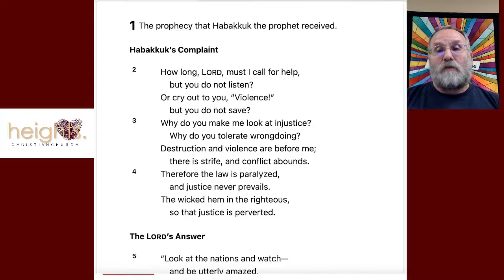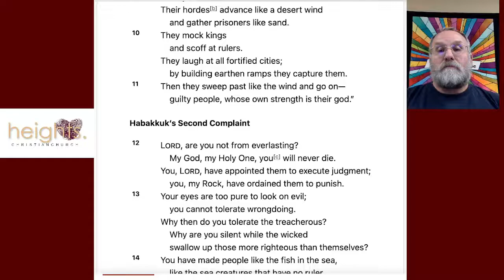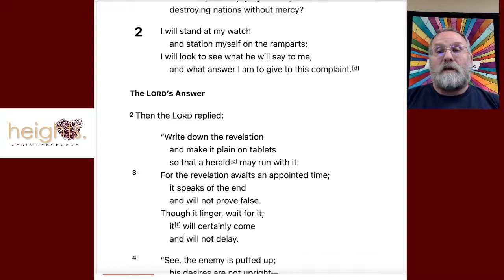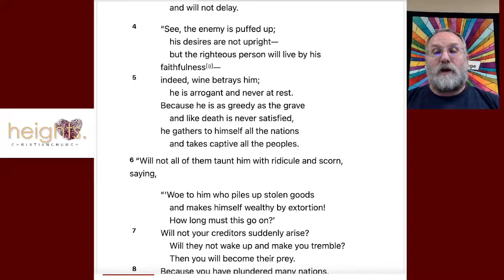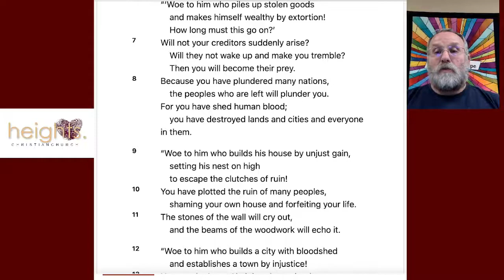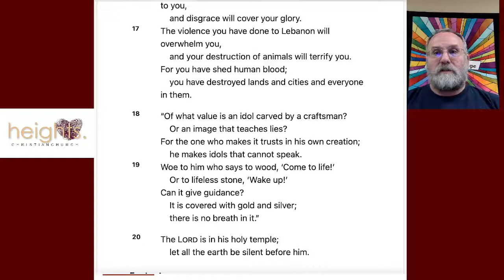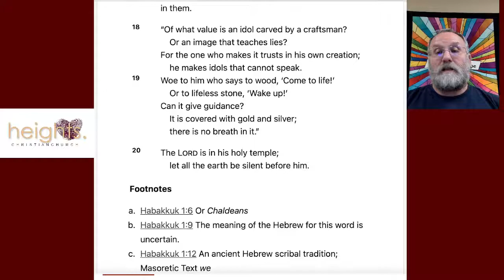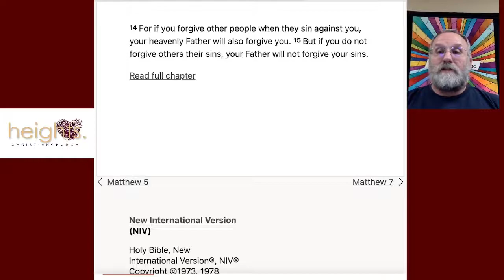Crime and Punishment: Habakkuk 1-2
Habakkuk complains and God answers.